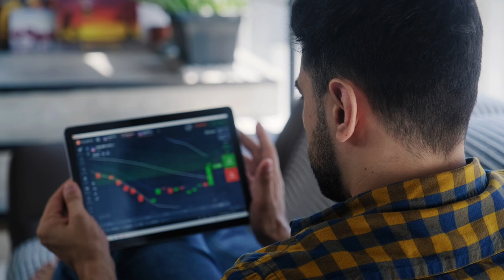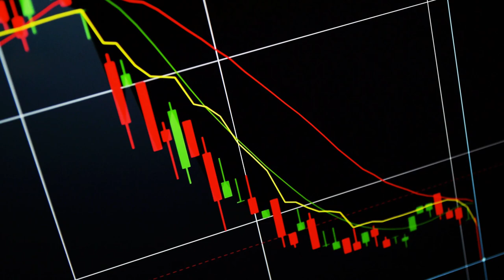Happy New Year 2023! From ThuanCapital